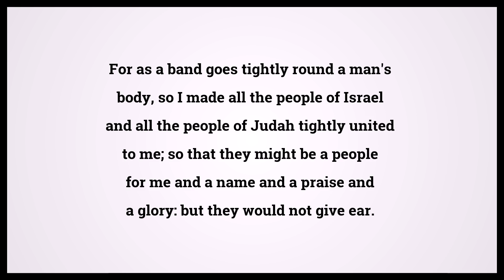Holy Bible Jeremiah 13:11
Video shows Holy Bible Jeremiah Chapter 13 Verse 11: For as a band goes tightly round a man's body, so I made all the people of Israel and all the people of Judah tightly united to me; so that they might be a people for me and a name and a praise and a glory: but they would not give ear. Powered by MaryTTS. Text taken from Bible in Basic Edition. Bible Jeremiah 13:11